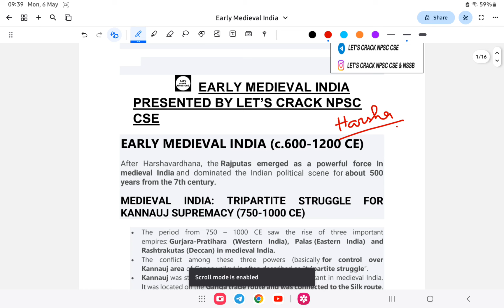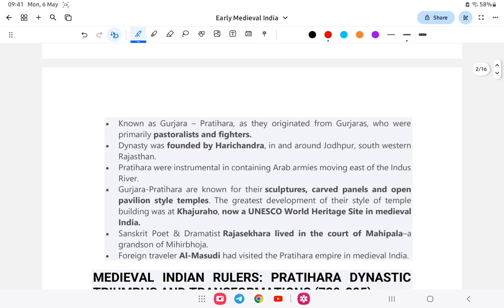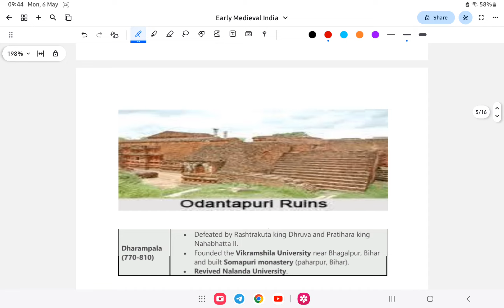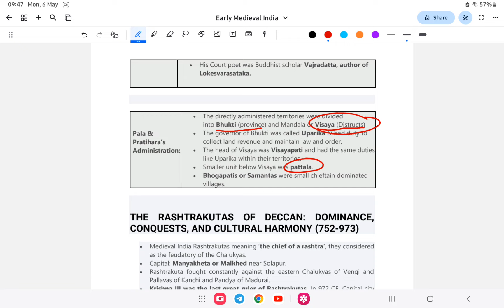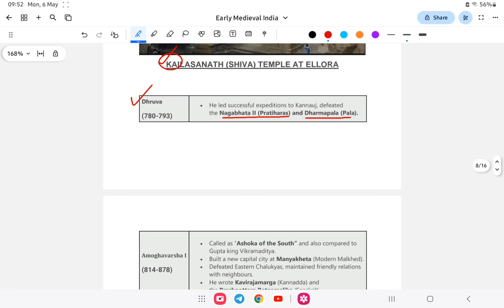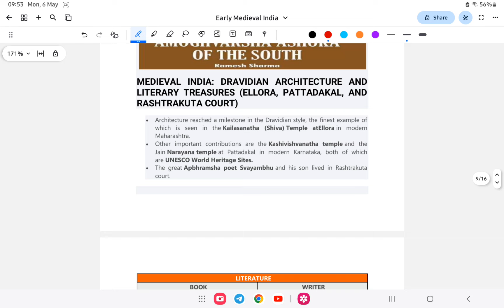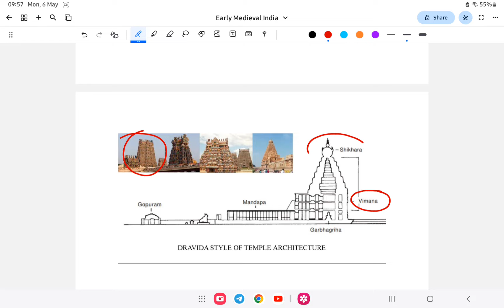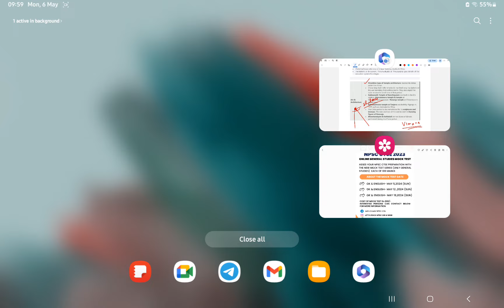NPSC CTSE 2024 | Medieval India | Pratihara, Palas & Rashtrakutas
An initiative to provide free classes to those preparing for NPSC 2024 (Technical & Allied) , any interested person can join and watch my classes to help with your NPSC CTSE General Studies Portion( 100 marks).

The pdf for the lesson  is provided below